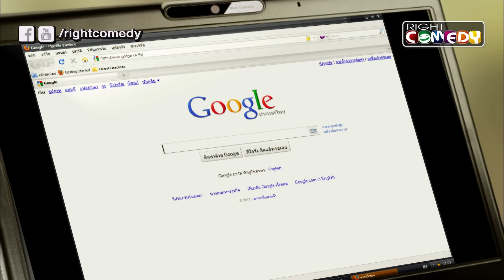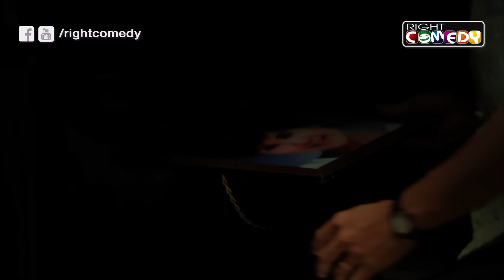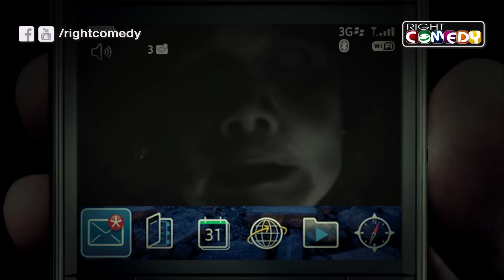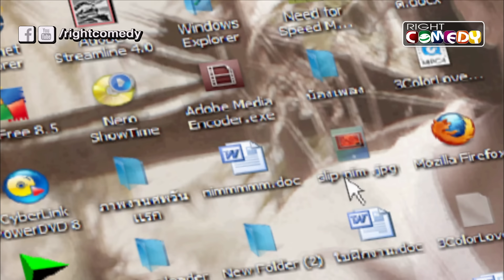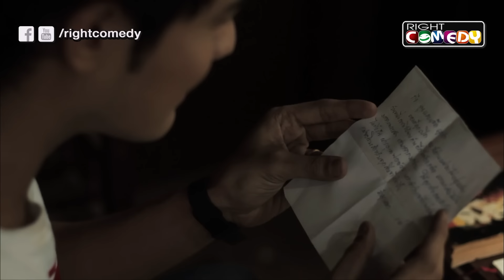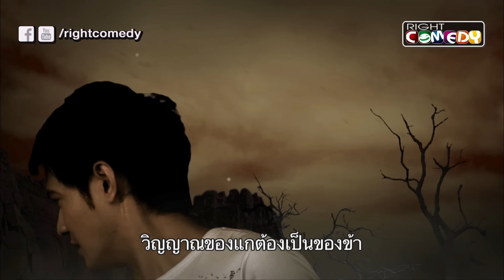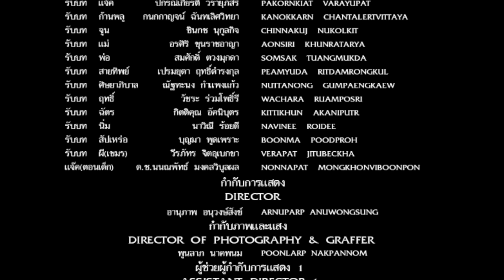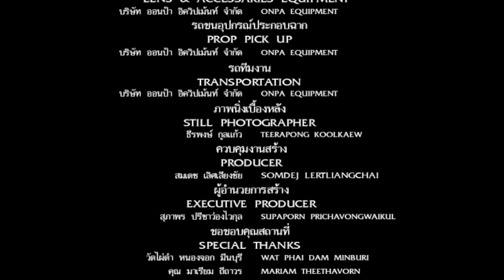หนังผีสยองขวัญ - คนอยากเห็นผี เมื่อคุณพลาดโอกาสสั่งลาครั้งสุดท้าย หนังเต็มเรื่อง Full Movie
คนอยากเห็นผี

ประเภท: ผีสยองขวัญ

ชินกช นุกูลกิช, ปกรณ์เกียรติ วรายุภัสร์, อรศิริ ขุนราชอาญา, กนกกาญจน์ ฉันทเลิศวิทยา

เมื่อแจ๊คต้องสูญเสียแม่อันเป็นที่รักไป ก็ถึงกับเข่าอ่อนเพราะมันหมายถึงการสูญสิ้นทุกสิ่งในชีวิตไปเช่นกัน แจ๊คเชื่อว่าวิญญาณของแม่ยังคงวนเวียนอยู่ใกล้ๆ แจ๊คจึงคิดที่จะติดต่อกับแม่อีกครั้ง โดยการใช้ 6 วิธีเห็นผีแบบที่เห็นในหนังผี และรายการผีๆ เค้าทำกัน ซึ่งก็ทำกันง่ายๆ ไม่ยุ่งยาก แต่ทว่ามันไม่สามารถจะเลิกได้ง่ายๆ “เมื่อเรียกพวกเค้ามา พวกเค้าก็จะมา” ถ้าเป็นคุณ. คุณจะกล้าพอมั้ย จะใจแข็งพอมั้ย ที่จะเจอกับพวกเค้าอีกครั้ง.